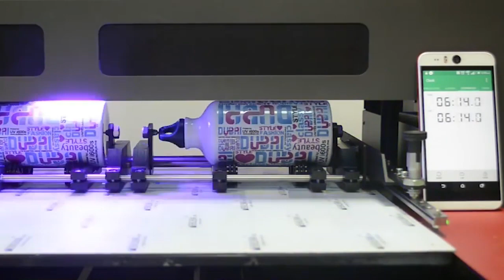UV Printing On Stainless Steel Water Bottles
UV print technology provides full range of bottle customization and bottle printing, we print all your needs on company branding, product promotion, ads and gifts. You can have the name of your loved ones, pictures of your families and your pets printed on the carry bottle at a affordable cost.